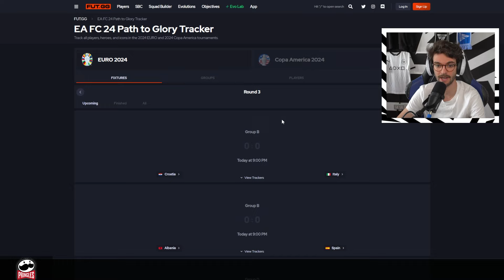NOVEDADES de FC 24 #40 | con PABLO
▶ Prueba Striker Manager y haz una liga con tus amigos y pon el código dux_gaming para unos regalos de bienvenida!